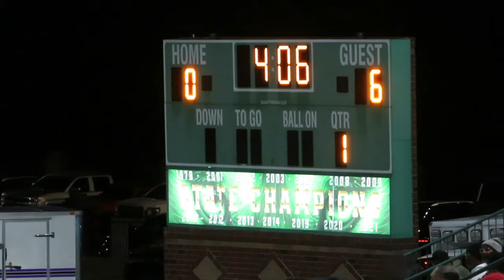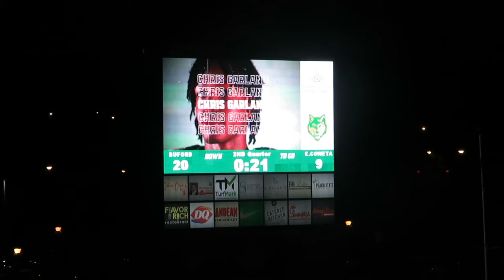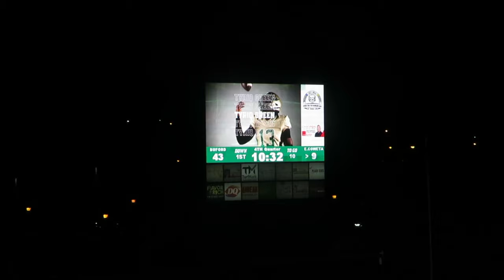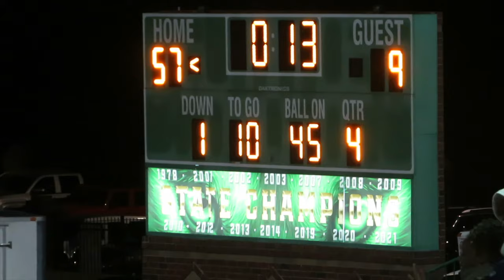Buford Vs East Coweta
GHSA 6AAAAAA Football Playoffs
First Round Playoffs
Tom Riden Stadium Buford Georgia (11/15/2024)